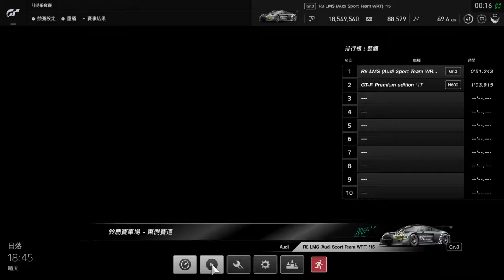Gran Turismo®SPORT_20171227001940